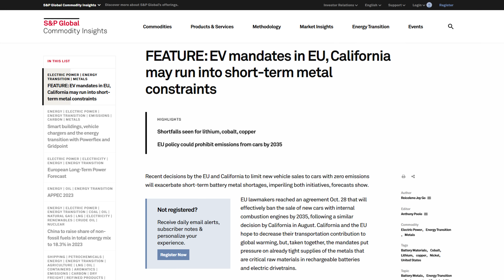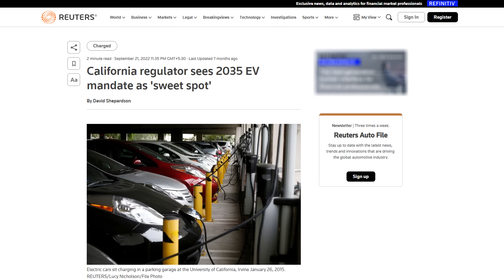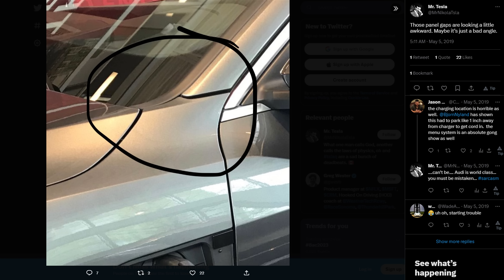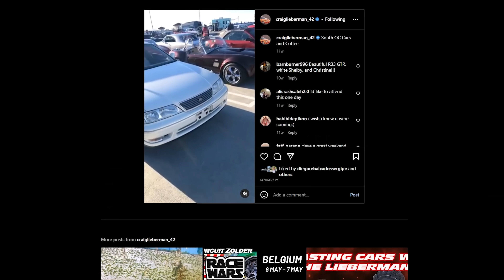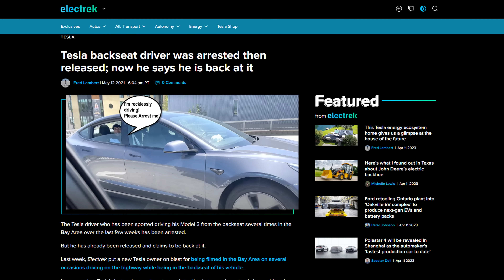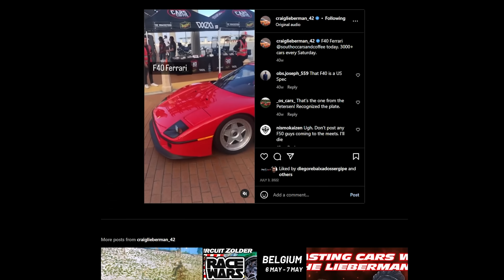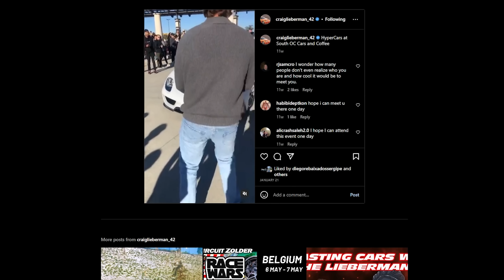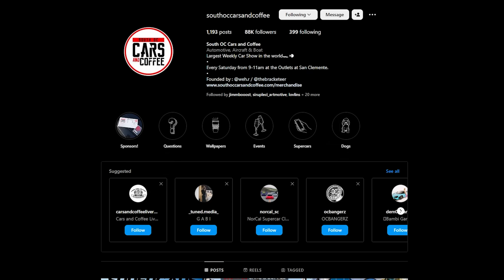Is It Time to Ban EVs From Car Shows?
Today, I pose a question: DO you think EV's should be banned from car shows. Personally, i think many of us think they're soulless and if nothing else, boring, especially in stock trim.

I fully realize that things will change and before long, car companies will be making cool EVs, but right now, they're more like appliances.